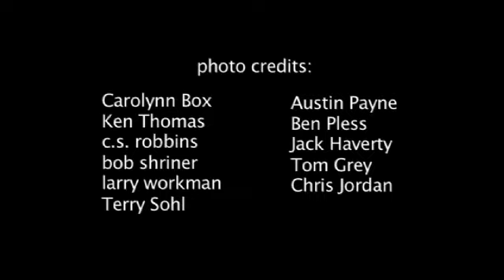San Francisco Bay State of the Birds Report 2011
San Francisco Joint Venture and PRBO Conservation Science introduce the 2011 State of the Birds Report for the San Francisco Bay Region.